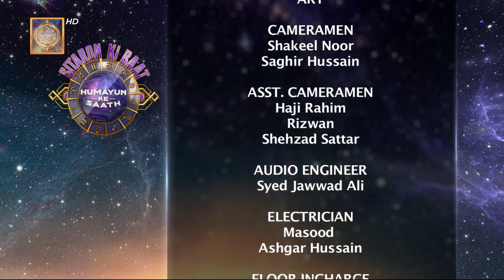Sitaron Ki Baat Humayun Ke Saath | Humayun Mehboob | ARY Digital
Sitaron Ki Baat Humayun Ke Saath is a program on ARY Digital which come every Saturday at 11:00 AM & Sunday at 10:00 AM that tells us about the horoscope and the prediction for the entire week.